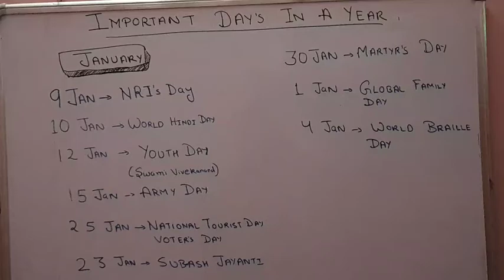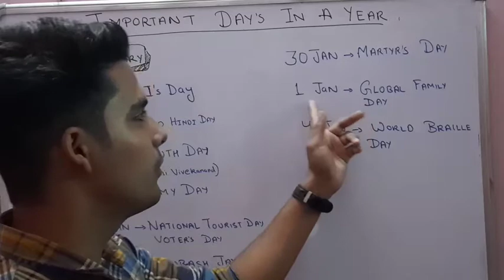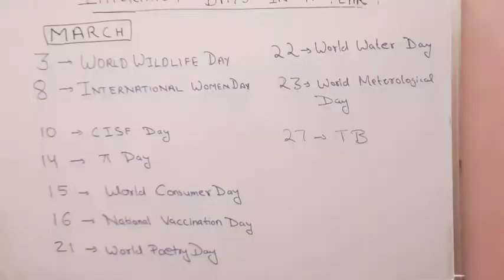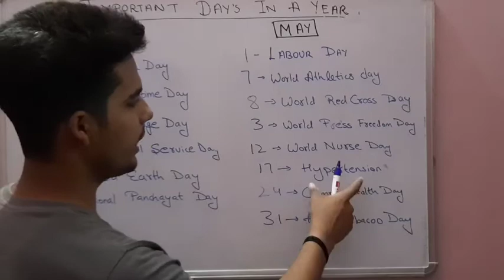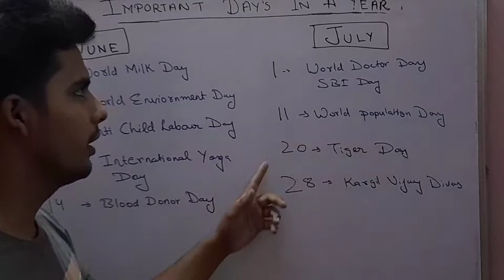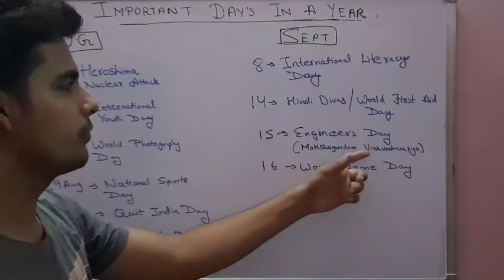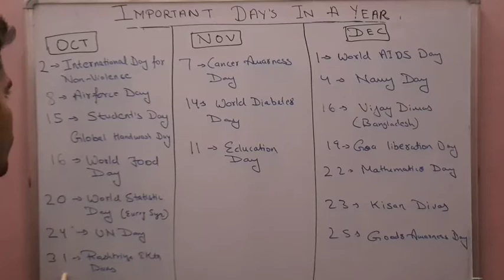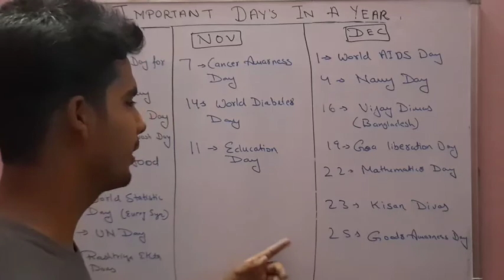Important National and international days//Afcat // cds //nda ///ssc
static GK important International and national days in a year